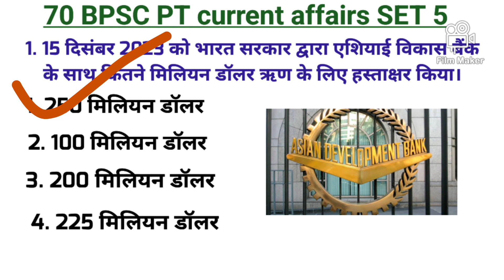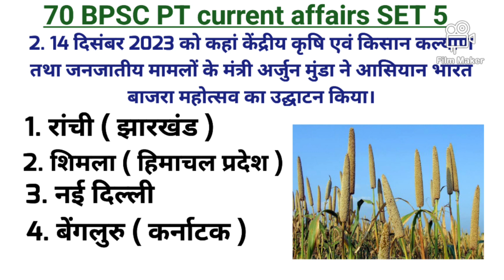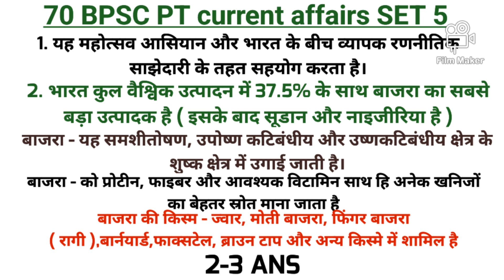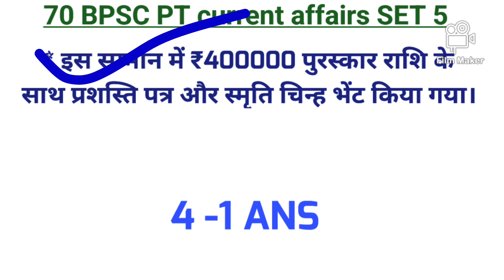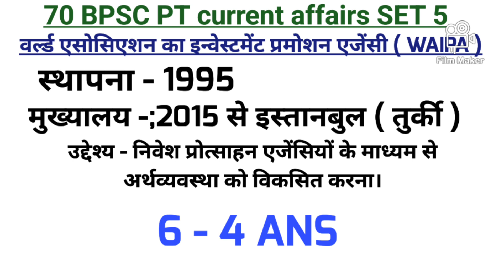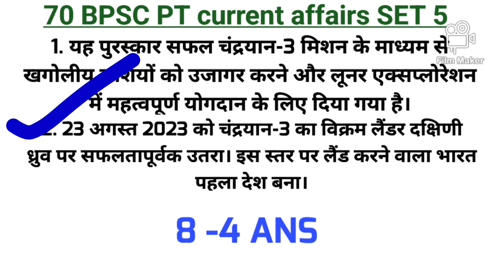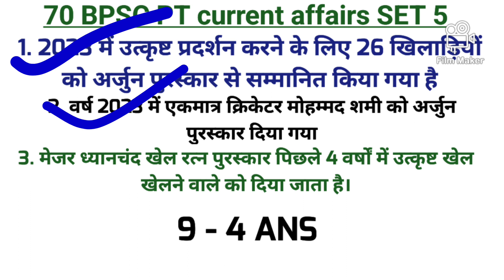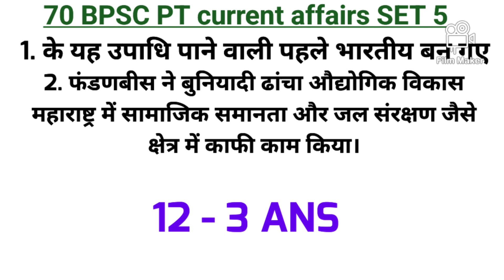70 BPSC PT current affairs SET 5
70 BPSC PT current affairs SET 5 70BPSCPT 70BPSCPTcurrentaffairs currentaffairs2024 70BPSCPTexam DOWNLOAD FREE PDF TELEGRAM CHANNEL